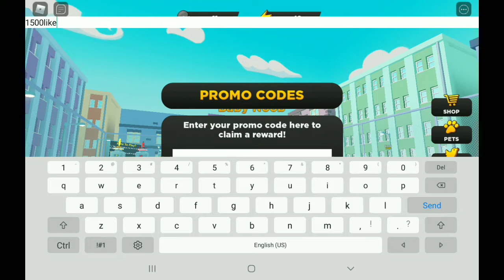New "Update Working Codes 2021 in Roblox Strongman Simulator